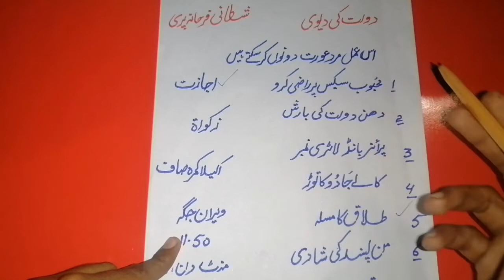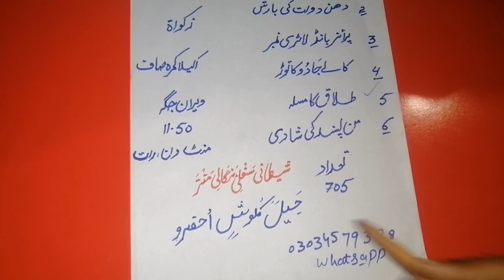dolat ki devi farhana pari